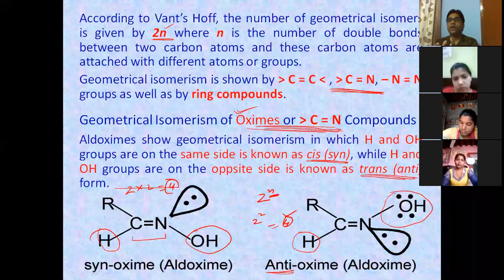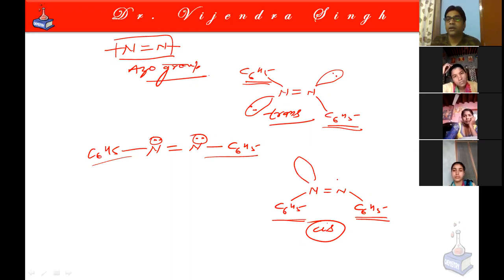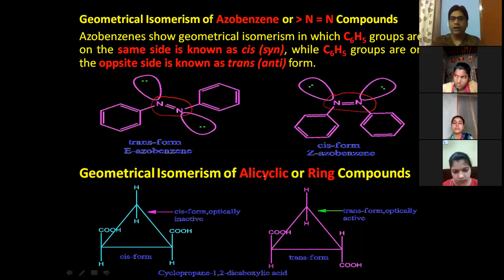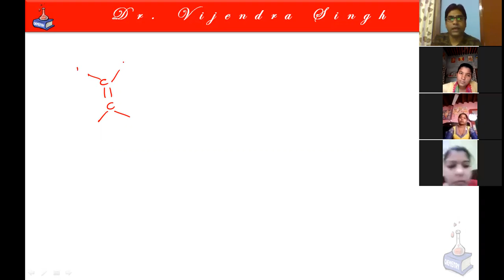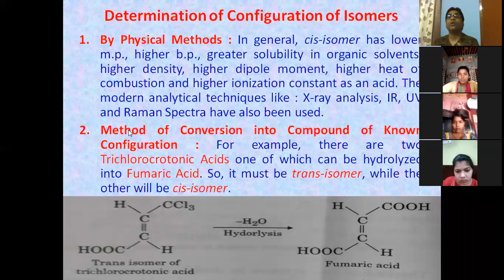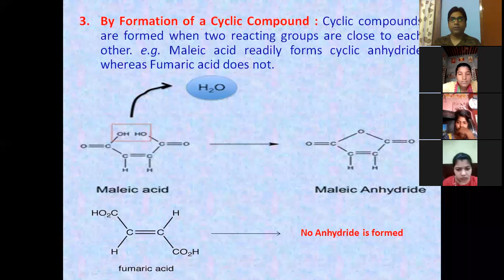Stereo-Chemistry Part 10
One Week Certificate Course (Day 4)